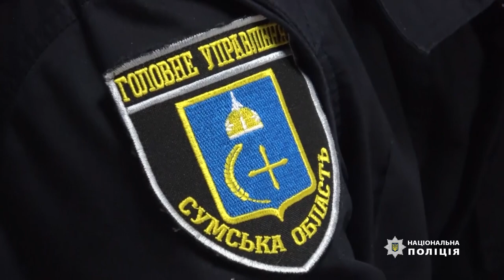На Білопільщині поліцейські затримали чоловіка за вбивство знайомого